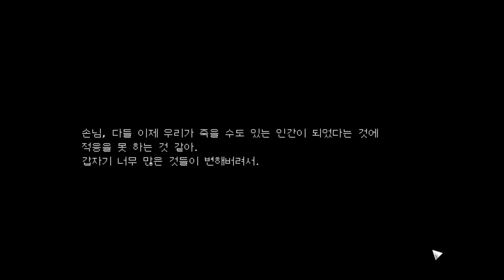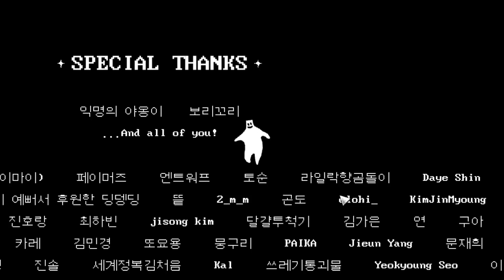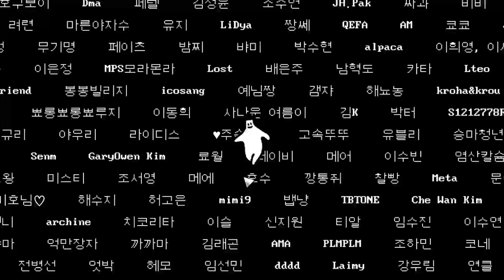호텔 소울즈 (HOTEL SOWLS) 4화 완결 [이 호텔은 뭔가 이상하다..] 미스테리 어드벤처 게임